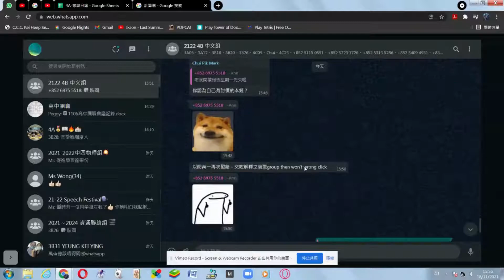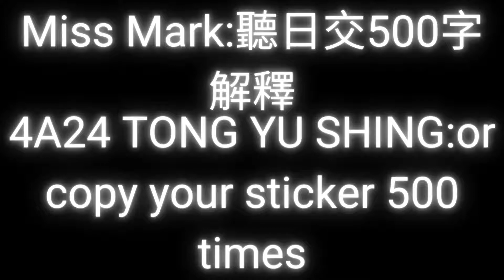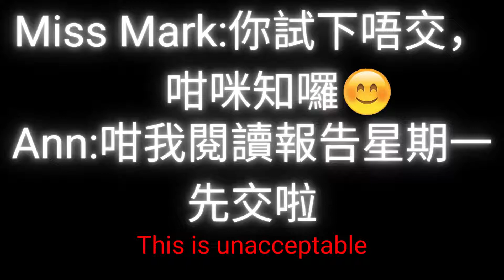有人講粗口呀!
2021/11/18 15:35 有人在WhatsApp講粗口